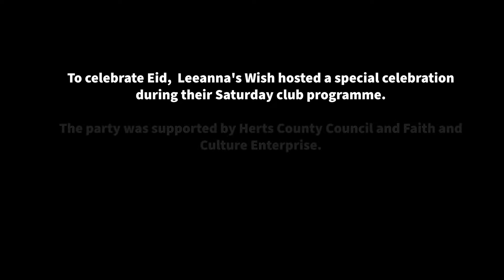Eid Celebration 2022 | Saturday Club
To celebrate Eid, Leeanna's Wish hosted a special celebration during their Saturday club programme.

The party was supported by Herts County Council and Faith and Culture Enterprise.